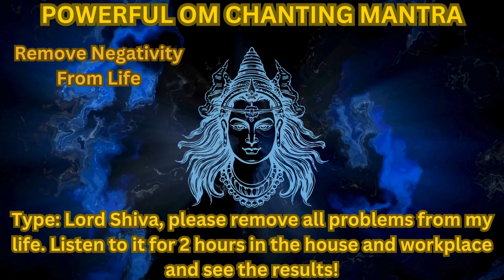OM Chanting | Powerful Mantra to Remove Negativity from Everywhere.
"OM Chanting" is revered as a powerful mantra with the ability to dispel negativity from all corners of existence. The sacred syllable "OM" is considered the primordial sound of the universe, representing the essence of creation, existence, and consciousness. Chanting "OM" is believed to harmonize the mind, body, and spirit, creating a profound sense of peace and tranquility. It serves as a spiritual tool to purify the environment and remove negative energies, fostering a space conducive to healing and inner transformation. Practitioners often recite "OM" during meditation and rituals to connect with their higher selves and the universal energy, inviting positivity and balance into their lives. The rhythmic vibration of "OM" resonates through the being, bringing clarity, focus, and a renewed sense of vitality.